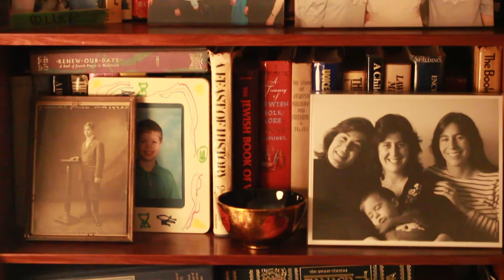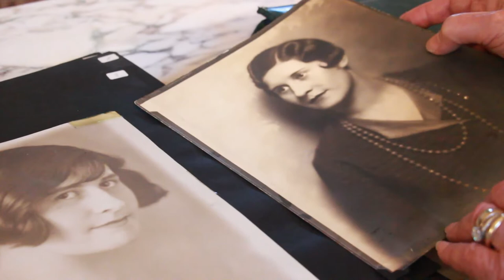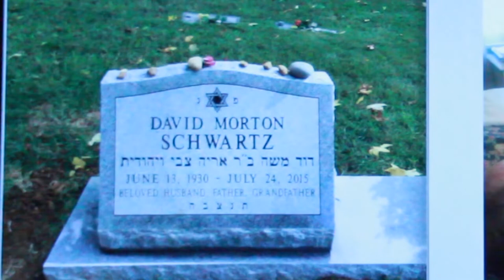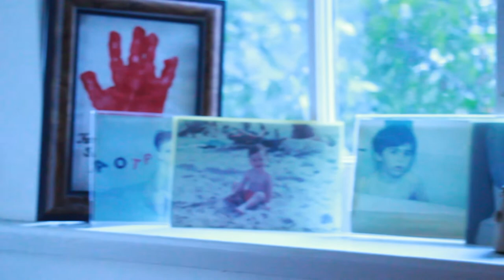4822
4822
Final film project
Created by Talia Wiener